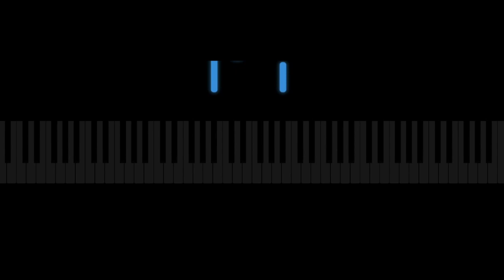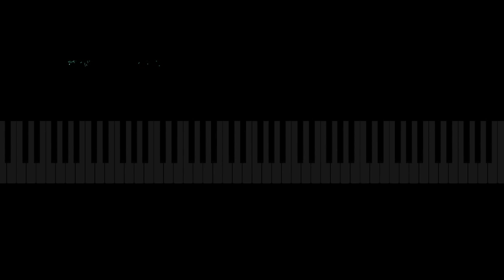"Silhouette" by Owl City Piano Tutorial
Original score: "Silhouette" by Owl City
Arrangement by Noah & Clyde